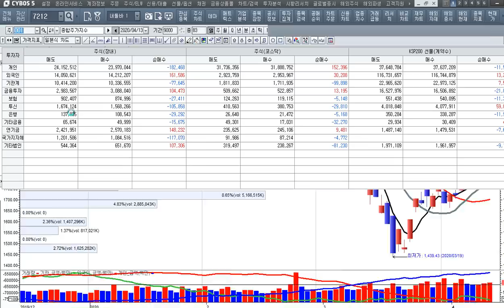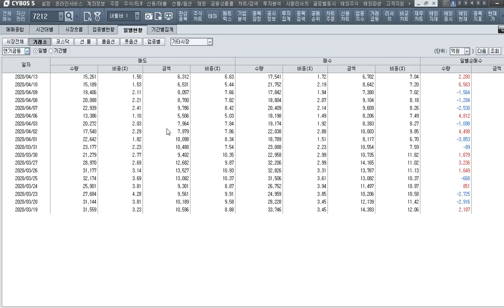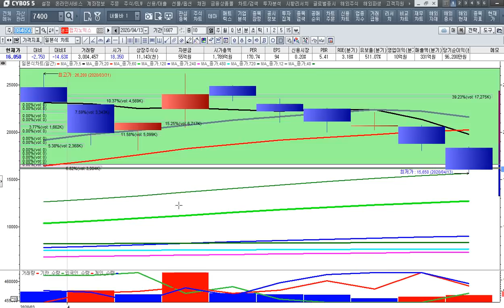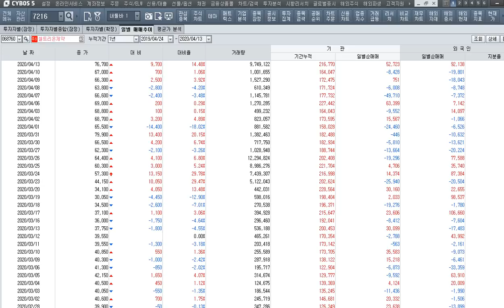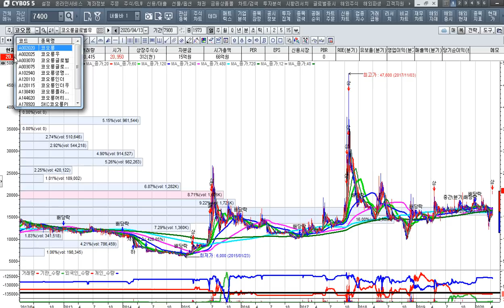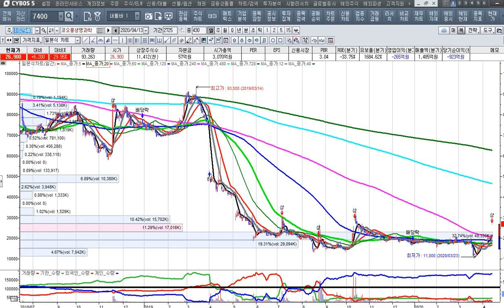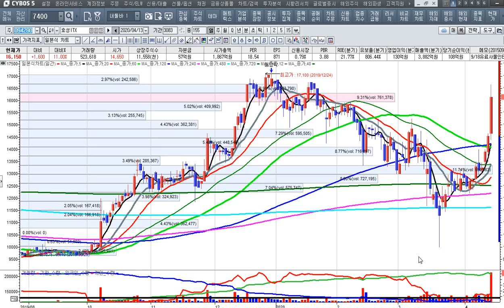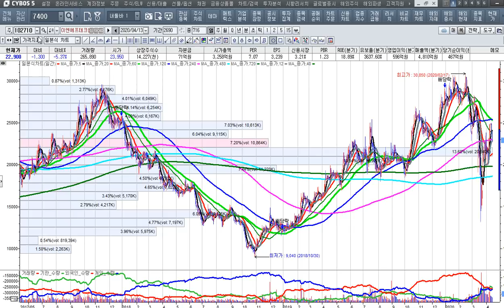[주식투자]시장은 조정과 함께 상승한다-티슈진 임상3상재개소식에 상한가[2020.4.13]